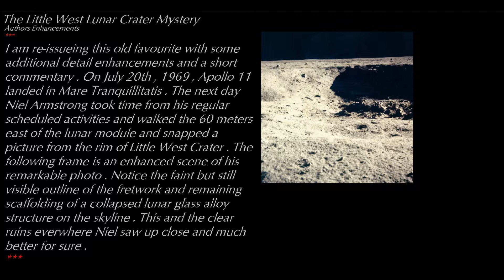The Little West Lunar Crater Mystery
An old favourite with further enhancement and a short commentary too . Best of viewing all .   -George